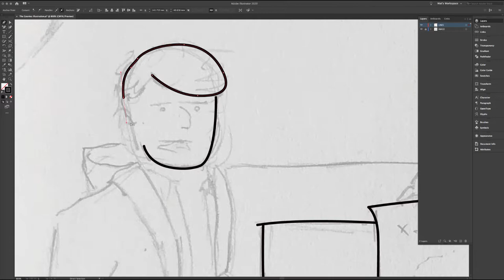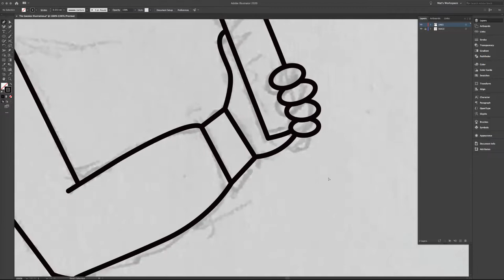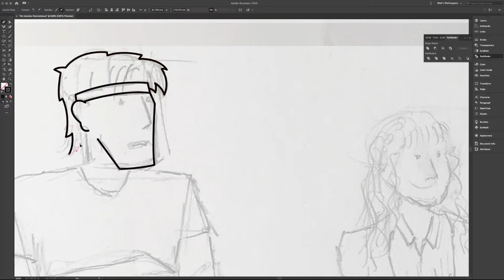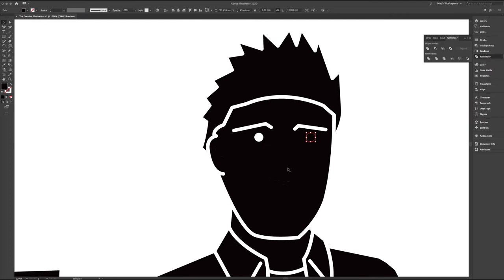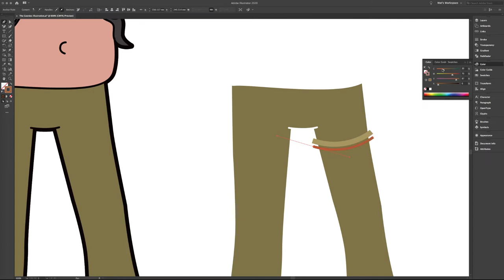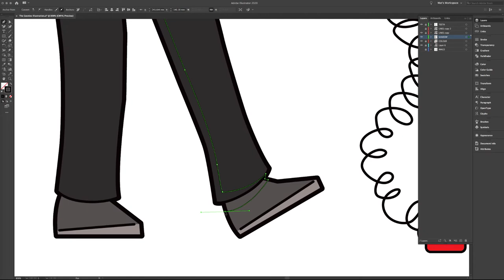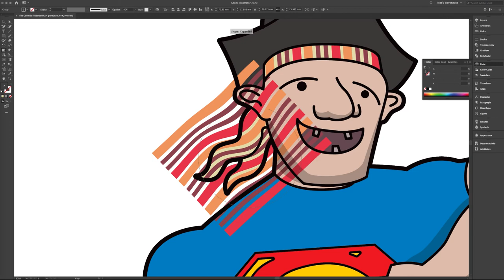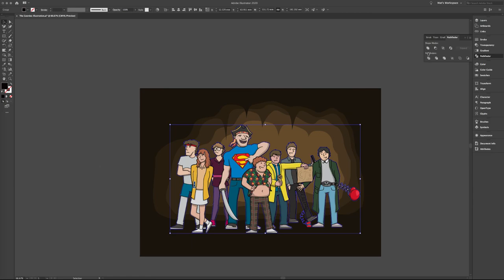The Goonies Illustration | Time Lapse | Adobe Illustrator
In this video I illustrate the characters from the 80s adventure movie The Goonies. I had some serious creators block with this one. The entire thing took about 8 hours, however that was spaced out over nearly 6 weeks!

Anyway, it's finally complete and in the end it was an absolute blast to illustrate. I hope you have fun watching the whole thing unfold.

Cheers!